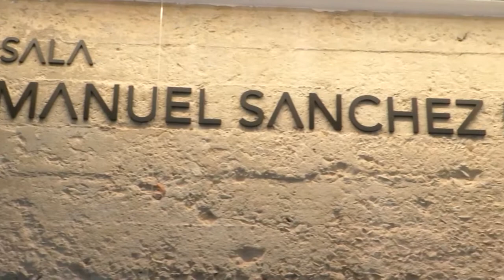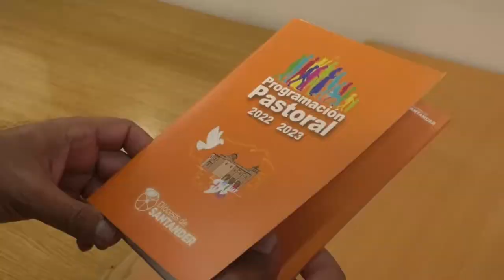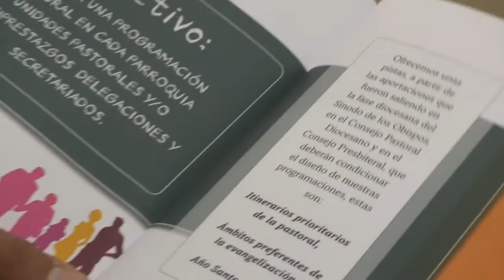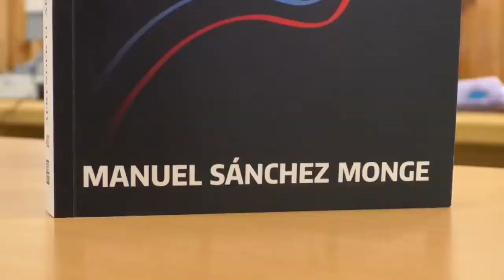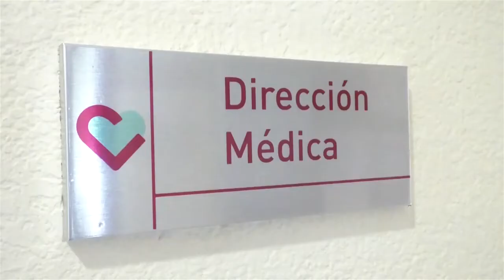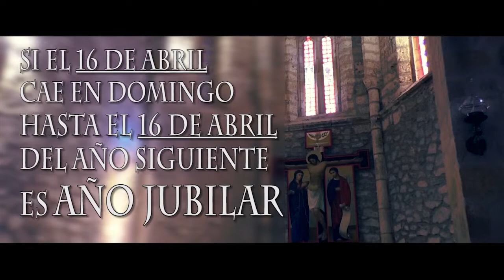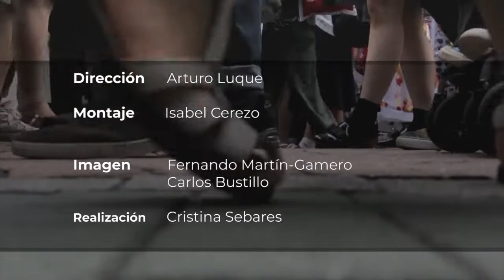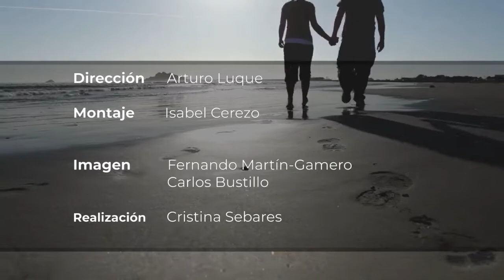Caminando | Nuestro obispo nos habla del próximo curso y año lebaniego. Jornada Migrante 28.9.2022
Mons Manuel Sánchez Monge nos habla del próximo curso pastoral y año jubilar lebaniego.
Jornada Mundial del Migrante y Refugiado